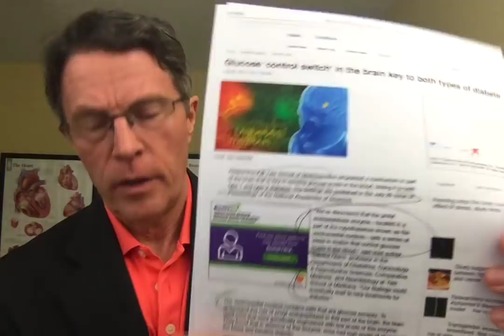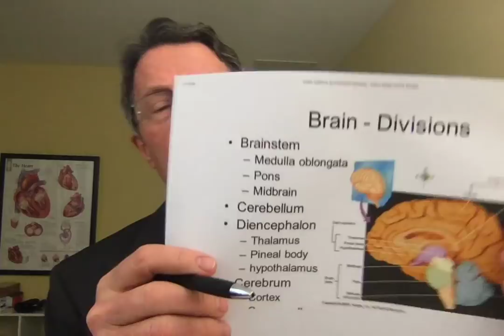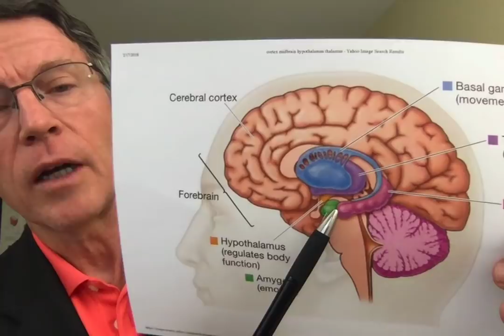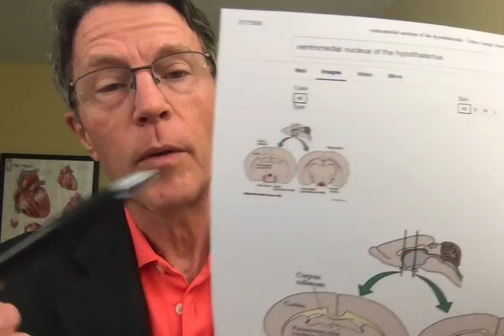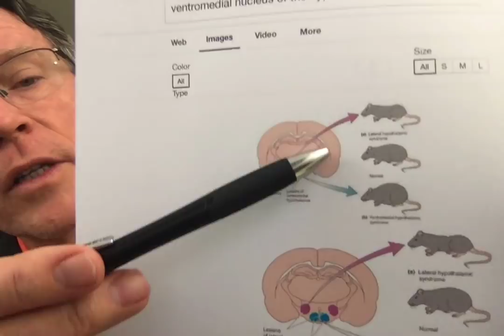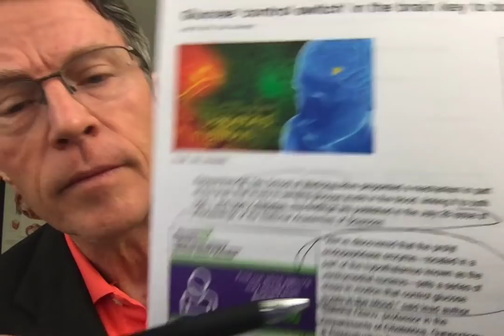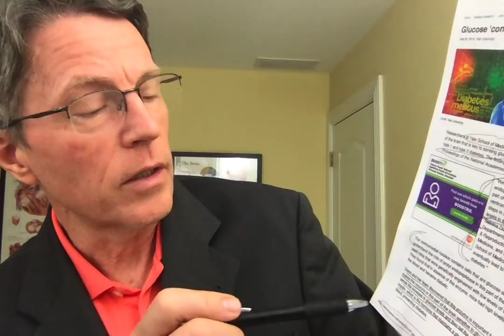Is this the Neurologic Cause of Diabetes? the Ventromedial Nucleus- FORD BREWER MD MPH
ABOUT THIS VIDEO:
Prolyl endopeptidase was discovered by Sabrina Diano at Yale in 2014. This enzyme measures the blood glucose level. This is done by the ventromedical nucleus in the hypothalamic area of the brain.
We orient to the brain, going from the cortex to the corpus callosum, thalamus, hypothalamus and pituitary gland.
Ventromedial syndrome in mice causes obesity. Lateral hypothalamic syndrome causes decreased eating and underweight mice.
Discovering the brain's mechanism for measuring blood glucose and determining appetite can be critical to developing preventives and cures for diabetes.